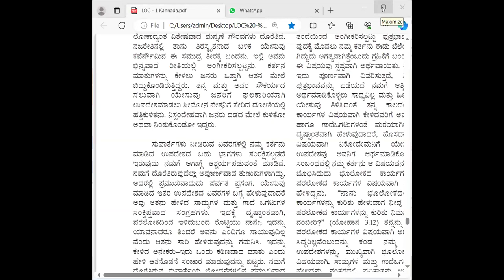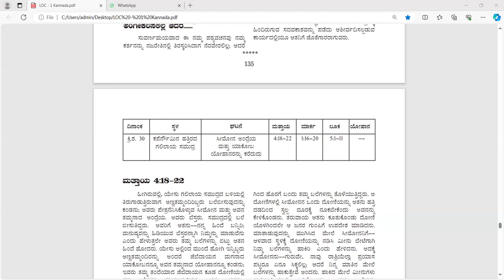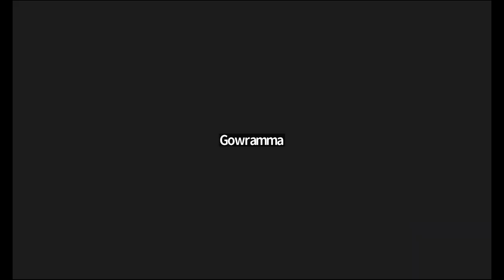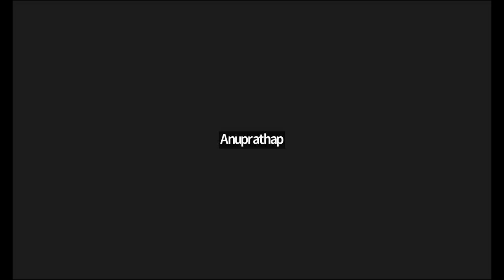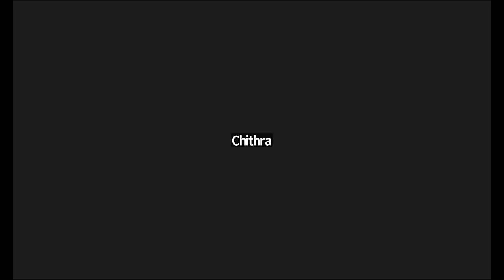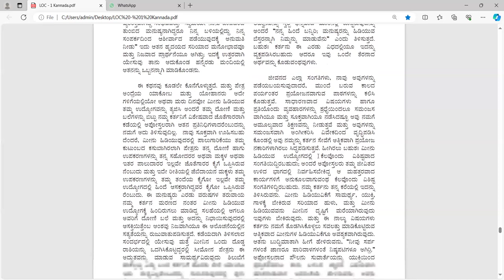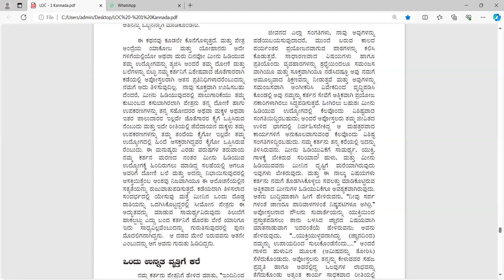LIFE OF CHRIST eng pg - 123 kan pg -135 -Free Kannada Bible Study - Br Raju - 8867768876-12/3/24